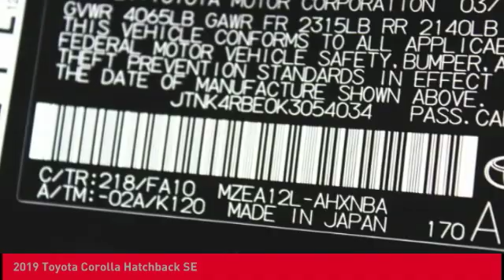2019 Toyota Corolla Hatchback O'Fallon IL 19765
2019 Toyota Corolla Hatchback SE

Newbold Toyota
1282 Central Park Dr

Looking for the right four-door sedan? Today could be your lucky day. this 2019 Toyota Corolla Hatchback could be yours.